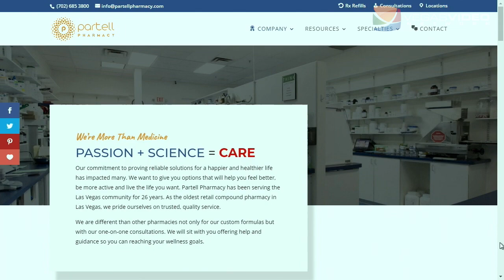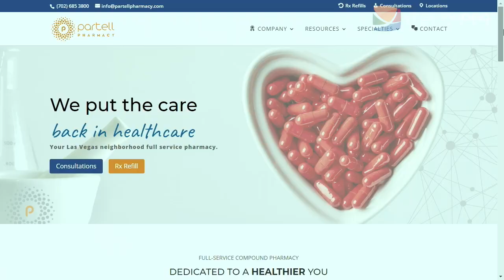Improvements in Pharmaceutical Practices with Partell Pharmacy - IM #034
Robert Seik, owner, Partell Pharmacy and John Listello, managing partner, LifeSci Therapeutics talk with Doug about reducing the incident of non-approved drugs being prescribed and improving the process of prior authorization for the provider.